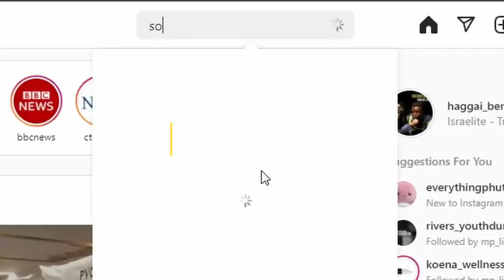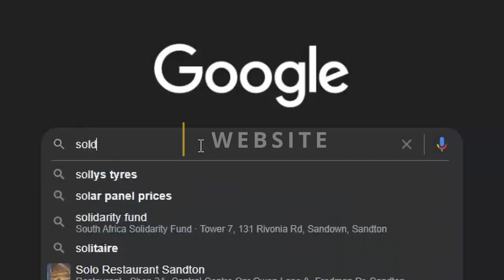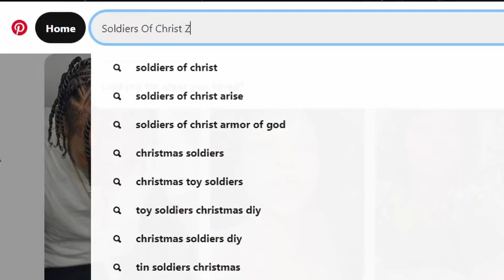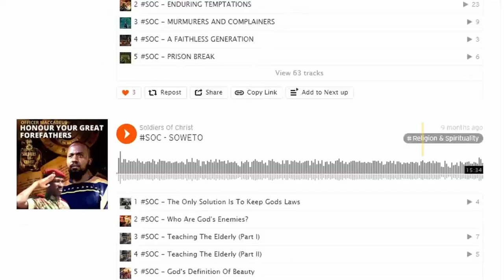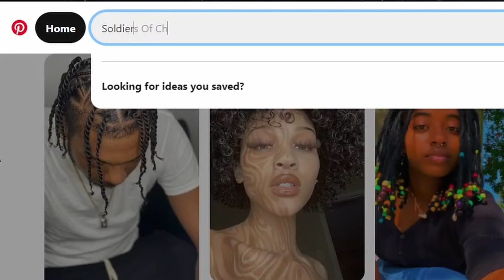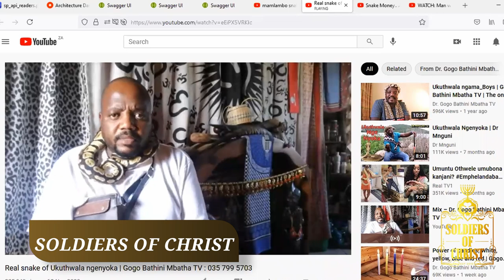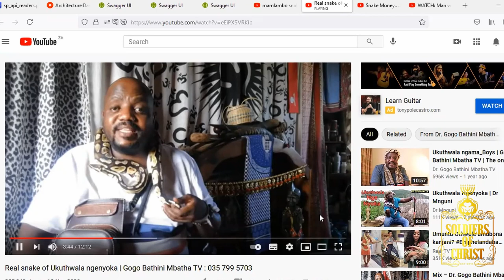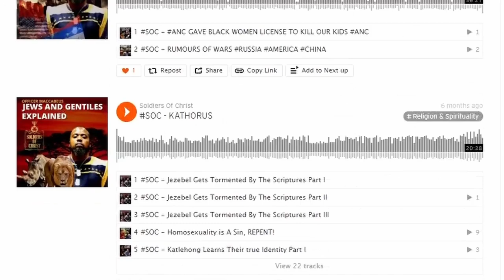SOC | DEMONIC ACTIVITY